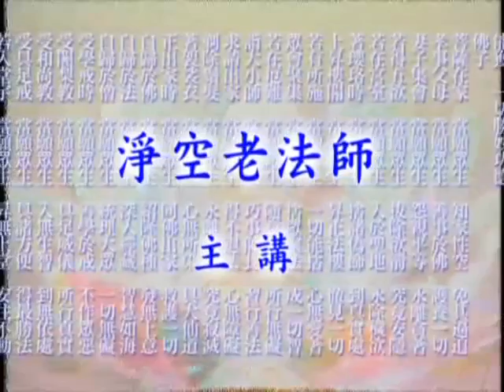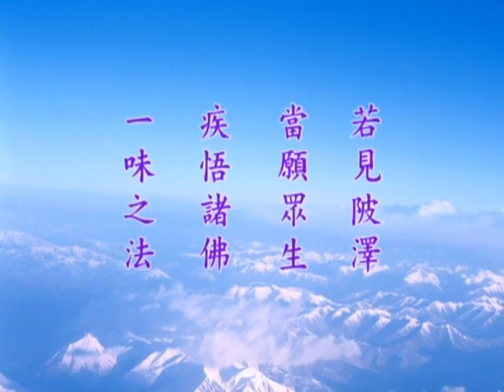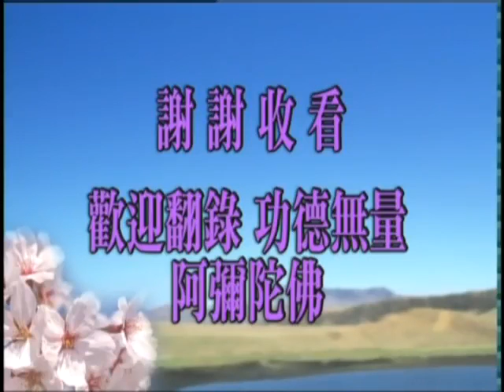大方廣佛華嚴經－1535b－淨空法師